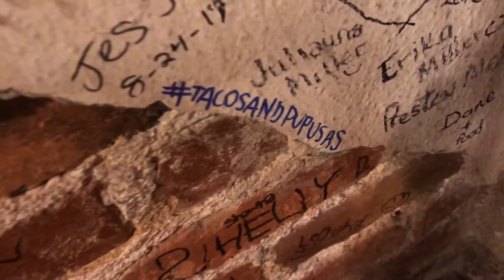Tacos & Pupusas VLOG 1